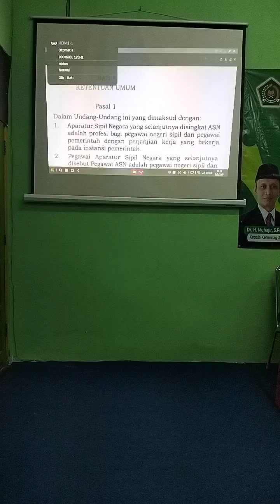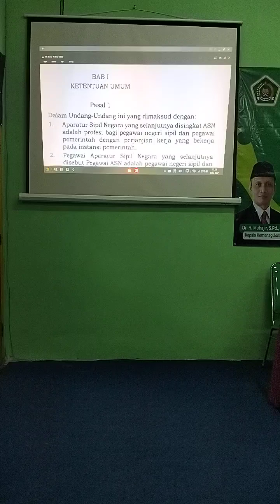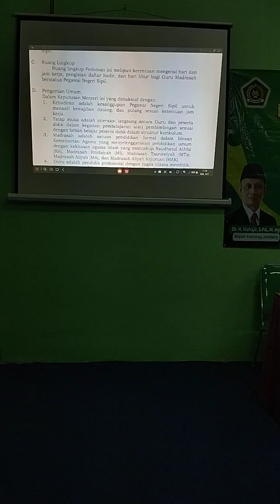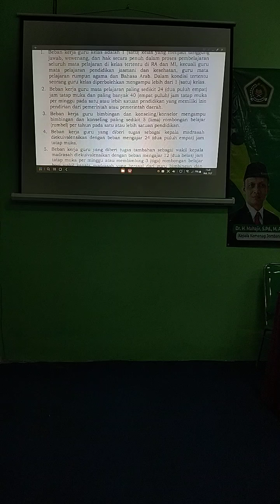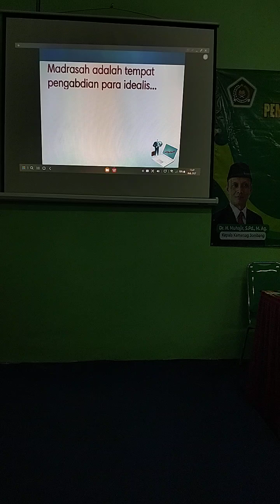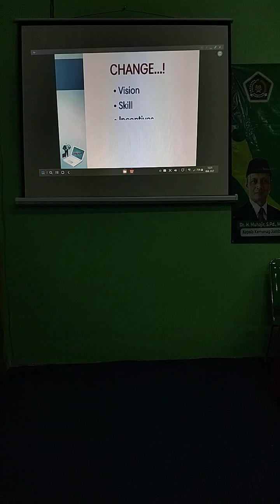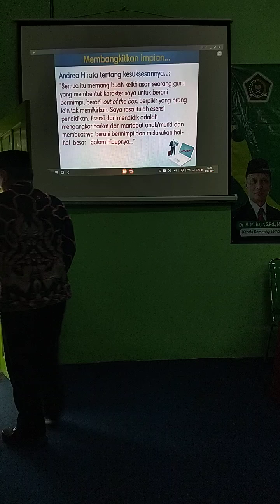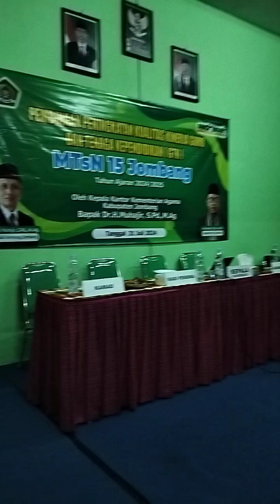PEMBINAAN GTK MTsN 15 JOMBANG OLEH KEPALA KANTOR KEMENAG KAB. JOMBANG